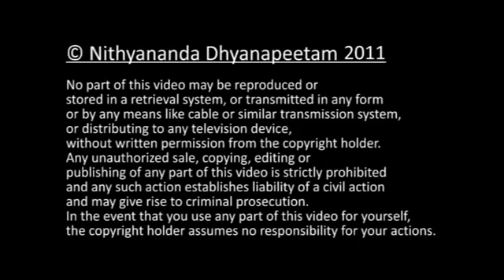Science of miracles 163 Patanjali Yoga sutra 13th May Morning Satsang